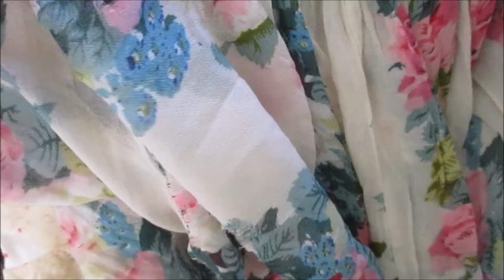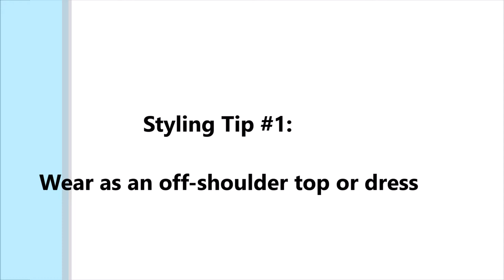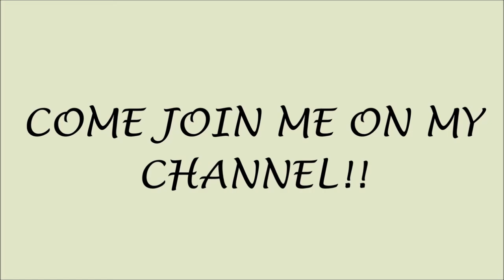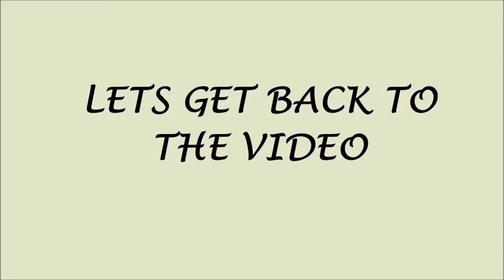SPRING/SUMMER - HOW TO STYLE YOUR SKIRTS AS DRESSES & TOPS (Part 1) | Sustainably Stylish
Haul and styling skirts as dresses and tops to get your cost per wear.

Click THUMBS UP if you have learned something or enjoyed the video and leave a comment to let me know.